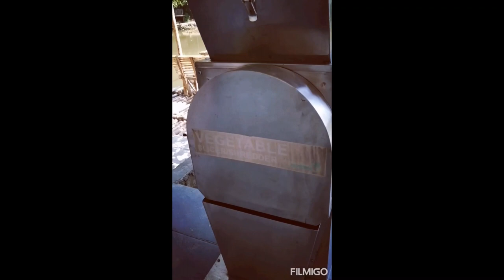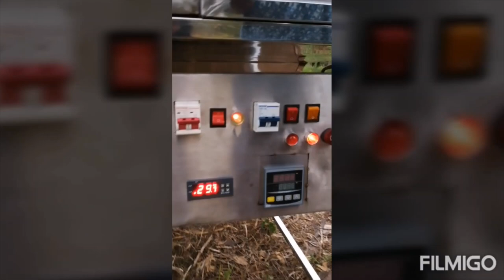Farm Experience (San Jose ATV Adventure)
We celebrated our 7th Anniversary at San Jose ATV Adventure.

Kung gusto mo lang magrelax, perfect ang place na to.. I'm a daughter of a farmer and I grew up in a farm kaya madalas namimiss ko rin talaga yung gantong ambiance.

We're so happy ni hubby na napasaya namin yung kids. Though we had a minor accident dahil sa kashungahan ko, I thank God for the experience we had on our 2 days one night stay there.

Kudos pala sa owner na napaka accomodating sa mga questions ko and sa mga caretaker na pati kami inalagaan.

I  highly recommend this place!